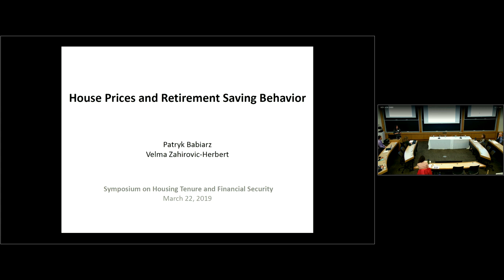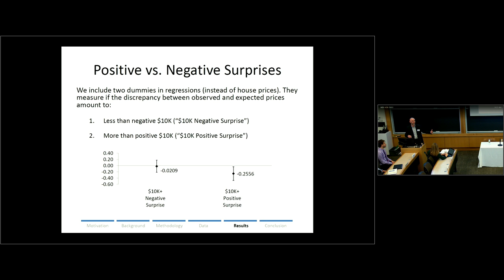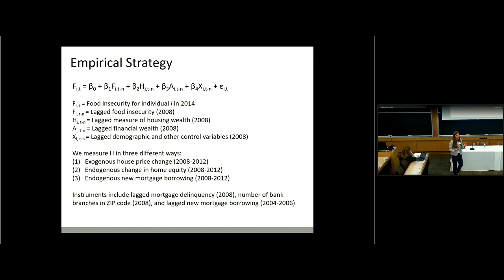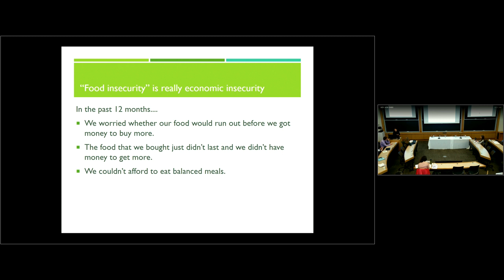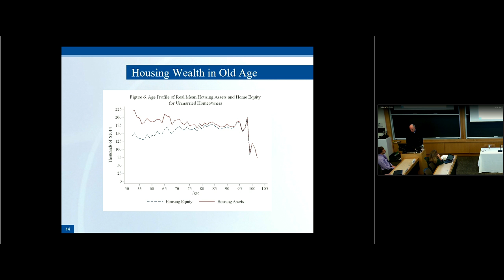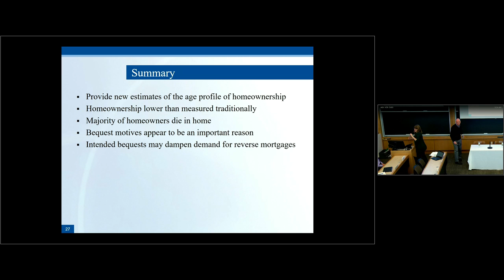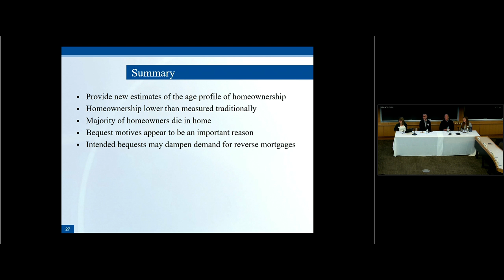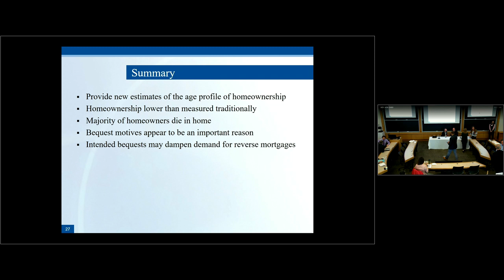HOUSING TENURE SYMPOSIUM: Panel 3 - Older Adults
Panel Chair: Jennifer Molinsky (Harvard Joint Center for Housing Studies)
House Prices and Retirement Saving Behavior

Authors: Patryk Babiarz and Velma Zahirovic-Herbert (University of Georgia)

Discussant: Geoffrey Sanzenbacher (Boston College)
Food Insecurity Among Older Adults: The Role of Mortgage Borrowing

Authors: Stephanie Moulton, Caezilia Loibl, Donald Haurin and Chrisse Edmunds (The Ohio State University)

Discussant: Sewin Chan (New York University)
Homeownership in Old Age and at the End of Life

Authors: Gary Engelhardt (Syracuse University) and Michael Eriksen (University of Cincinnati)